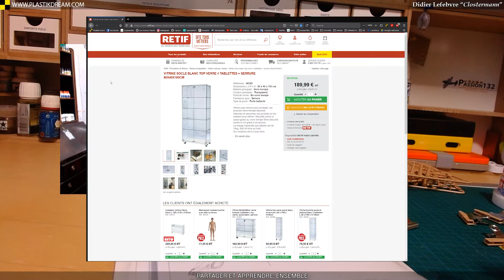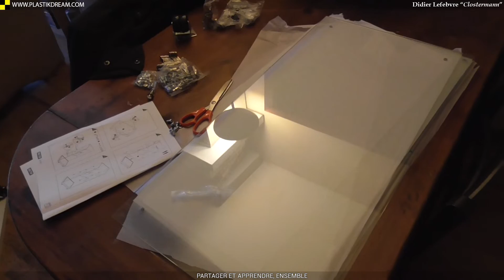🛠 Plastikdream maquette : Vitrine pour maquettiste RETIF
🔻🔻🔻🔻🔻 CLIQUE SUR LE MOT "PLUS" JUSTE EN DESSOUS 🔻🔻🔻🔻🔻
▶️ Liens Plastikdream :